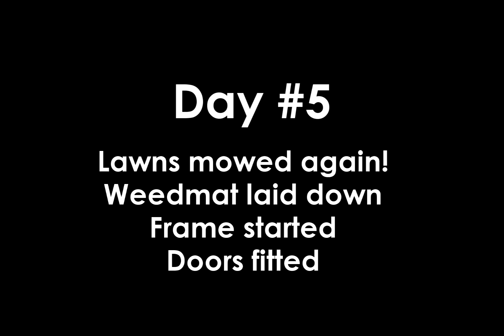My Greenhouse Build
It took a while but got there in the end

Special thanks to:
Scott, Kirsten, Jess, Riga (Shorty) & "Famous"

Induction Cloudbuster Day
A big thank you to Paul Mac and Jasminko, Vernesa, Matt Con, Varun, Francis, Chrissy, Carl and Sheryll of course ;)